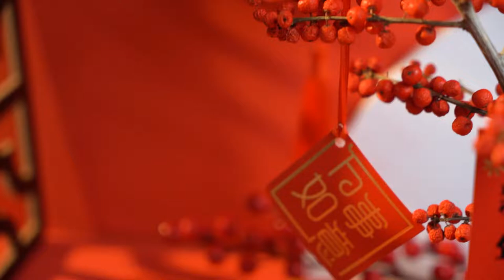TOKIT Presents: Steamed Yellow Croaker by Omni Cook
We are closing our Reunion Dinner Collection with a steamed fish, a Steamed Yellow Croaker | More about TOKIT Omni Cook